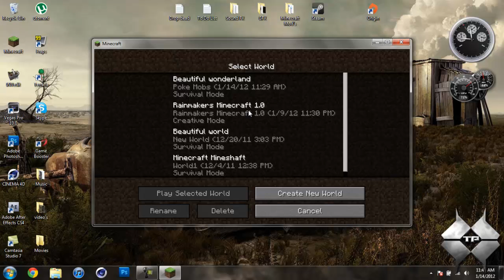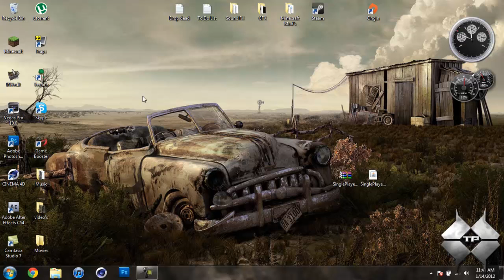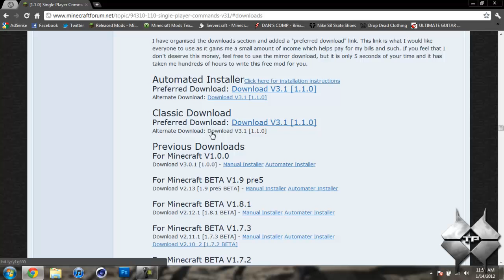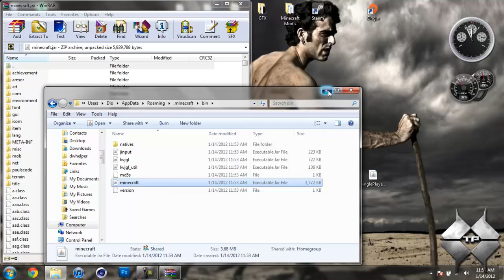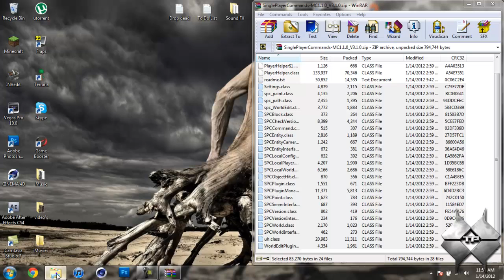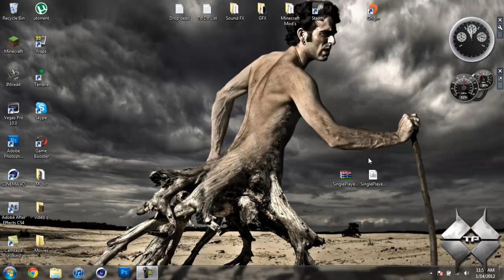Minecraft 1.1 - How To Install Single Player Commands Both Ways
This mod adds the command line that you have in multiplayer to singleplayer, giving you over 100 mods in one!